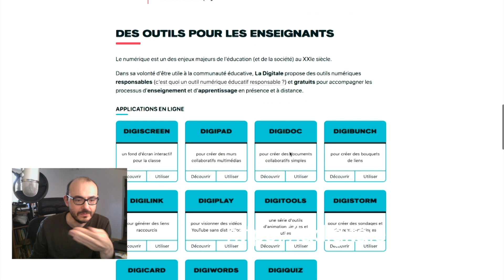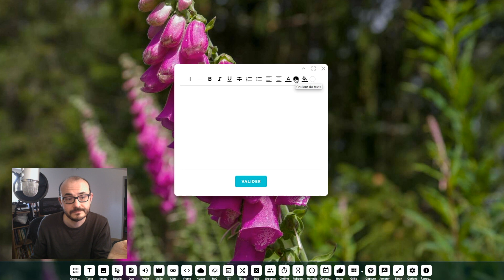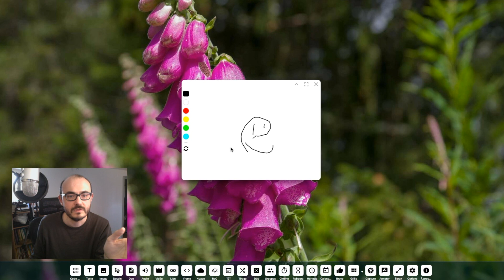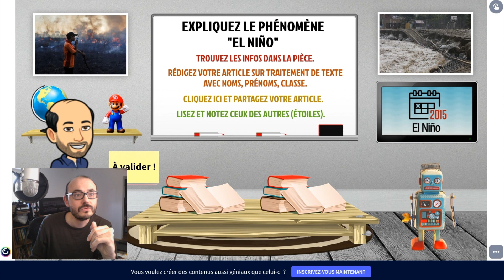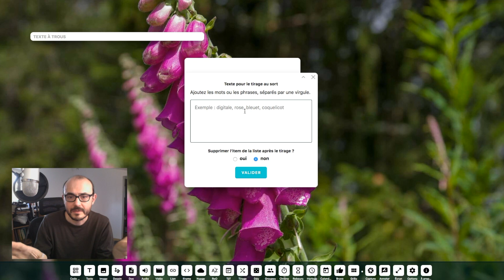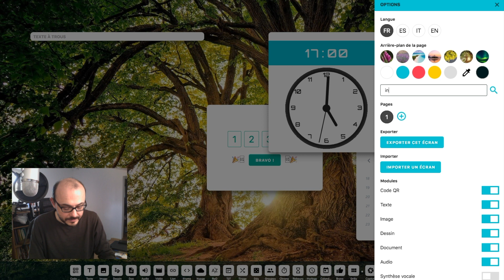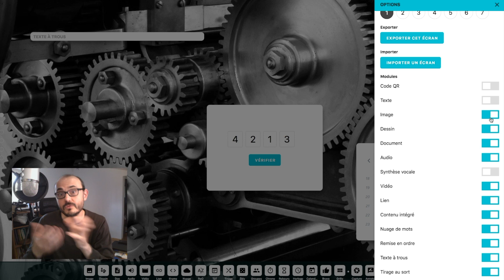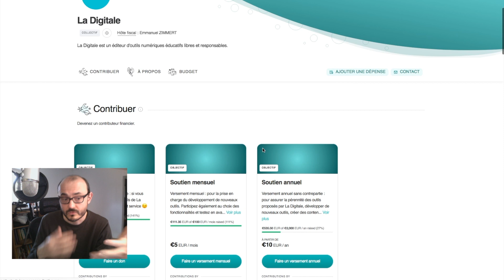DIGISCREEN, meilleur que CLASSROOM SCREEN ? TUTO comparatif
Que vaut Digiscreen ? Français, gratuit, mais est-il mieux que Classroom Screen ? Cette vidéo vous dit tout !

Ceci est la chaîne d'un prof qui aime son métier et qui le dit !

Musiques :
Générique du début : Far Away (Sting) - MK2
Générique de fin : Bit Symphony - roljui